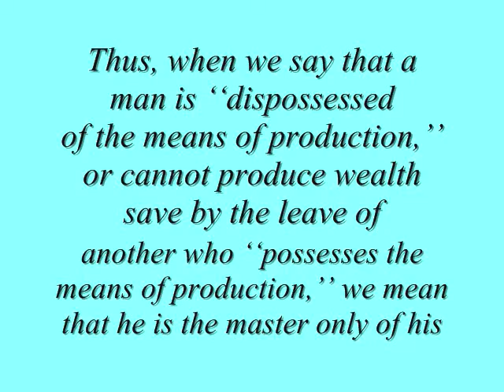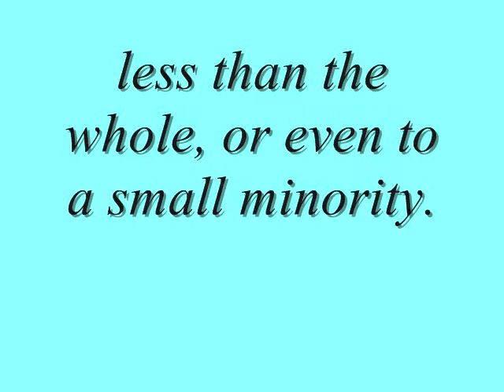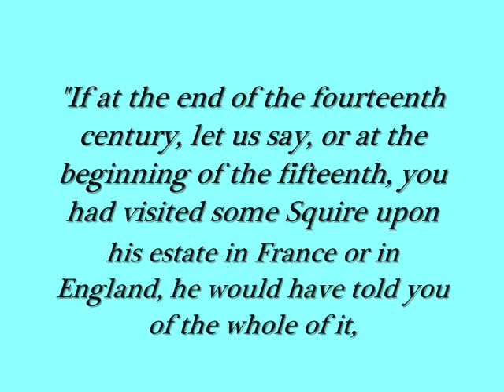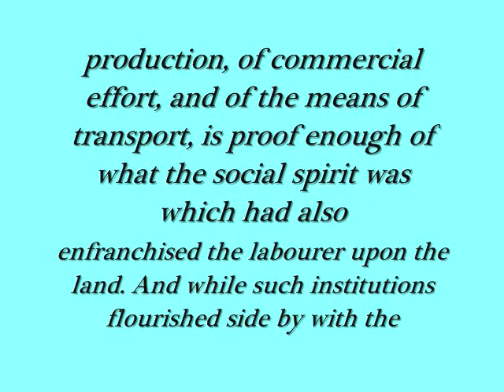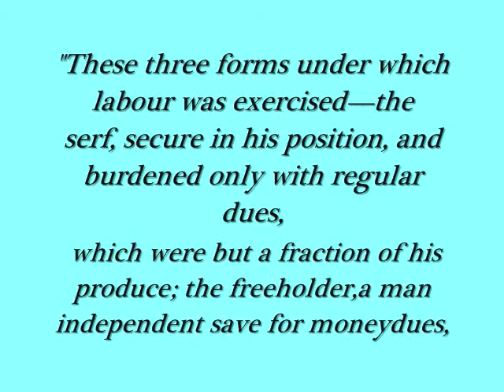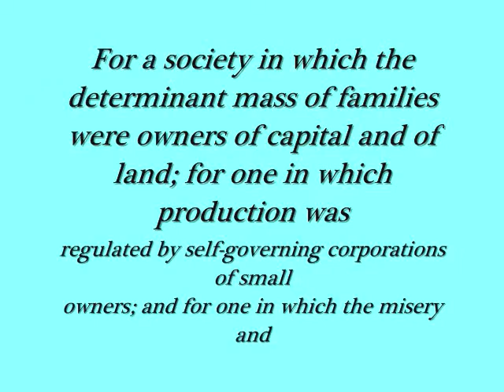Excerpts from the Servile State, Part 1